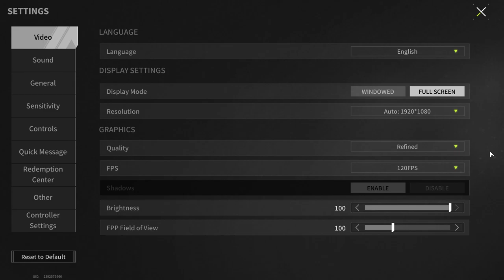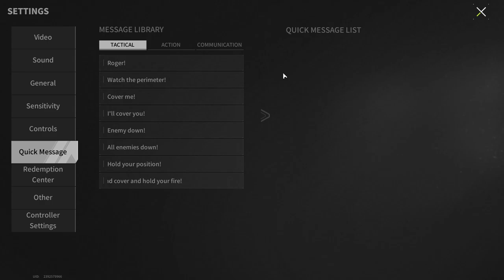Marauder At The Baf Factory - What Could Go Wrong? - Lost Light